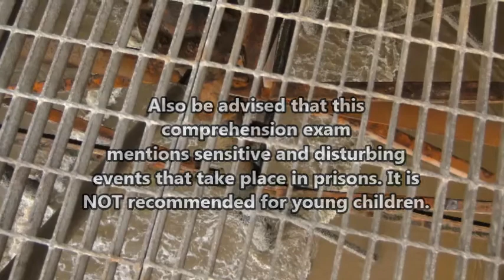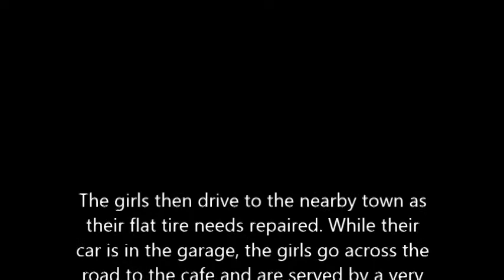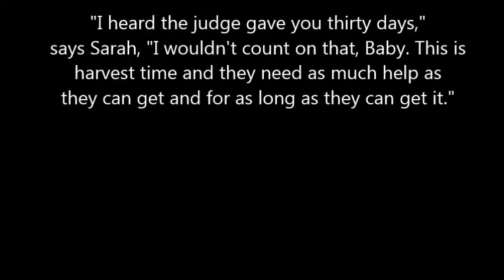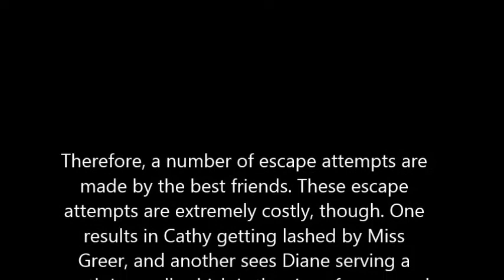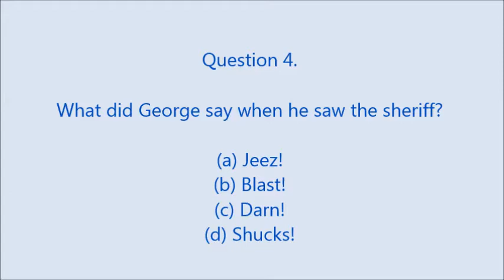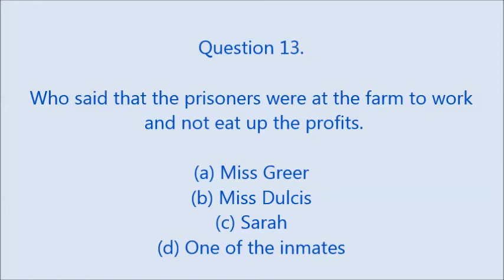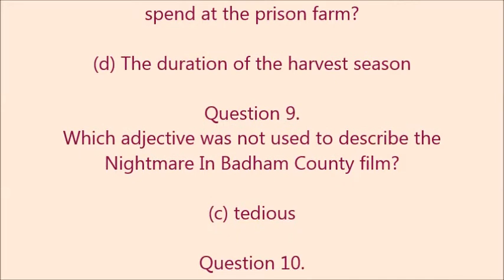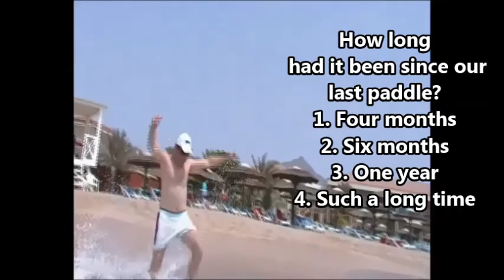English Comprehension - Lesson 4 - Comprehension Exam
Please be advised that this comprehension exam mentions subjects that are NOT recommended for young children. It is also aimed at more advanced English learners.

 # Please note that there isn't any sound as you read the review or questions. This has been done to fully test your reading and understanding of comprehension. I have ensured that you are given plenty of time to read the script and questions. You shouldn't have to pause the video, but can if you need to,

In the last of the stunninglad1 English comprehension lessons, you are about to be put to the test. It's exam time. You have to read a review about a tense film and then answer twenty tough questions about it. Just like you would have to do in an actual English exam, you have to read it for yourself without narration. You must score fifteen out of twenty to pass, so please read the review twice and give yourself the best possible chance.

There is another version of this lesson with narration. It has different questions at the end

A stunninglad1
Learning English
Production
2020